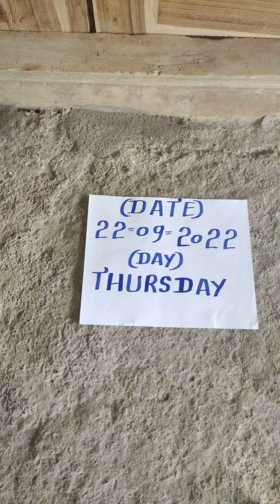KALI HALDI BLACK TURMERIC AVAILABLE ORIGINAL REAL LOCK KAPOOR TEST